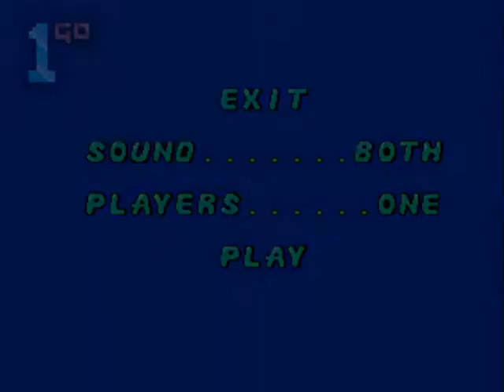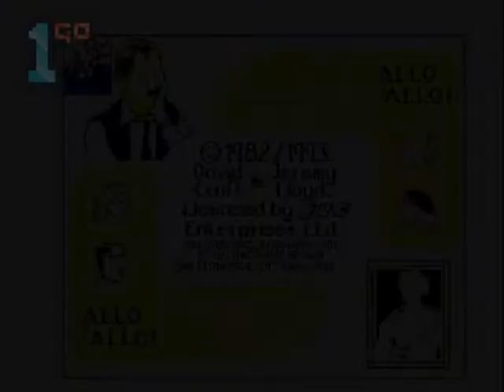1GO Short Play - 'Allo 'Allo Cartoon Fun (Amiga)